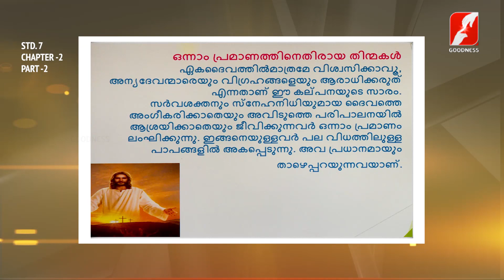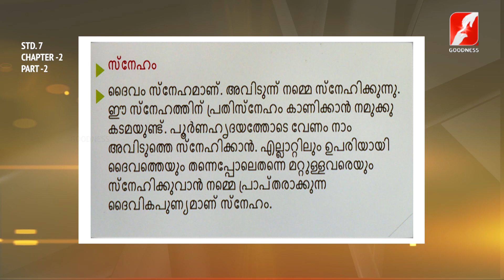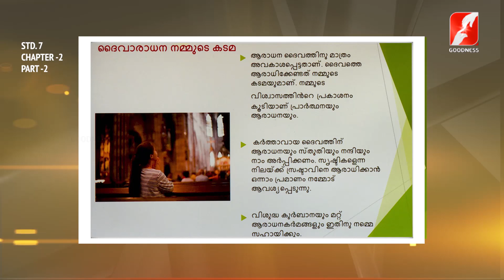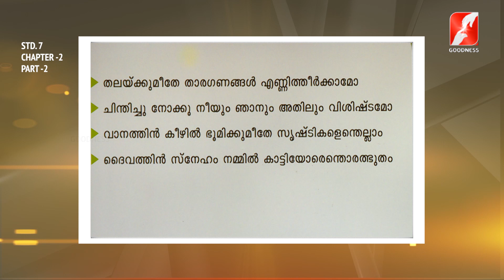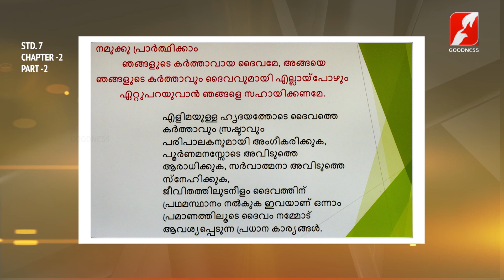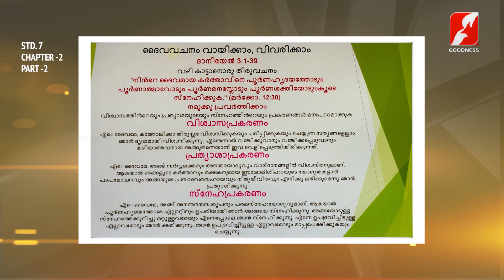സീറോ മലബാർ കാറ്റിക്കിസം |STD 7|CHAPTER 2|PART 2|RAKSHAYUDE PATHAYIL|GOODNESS TV